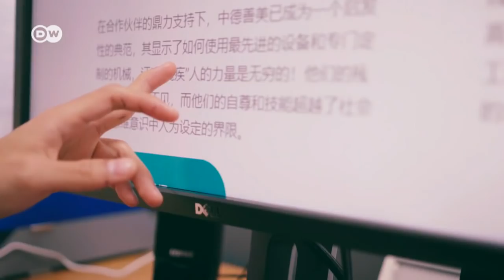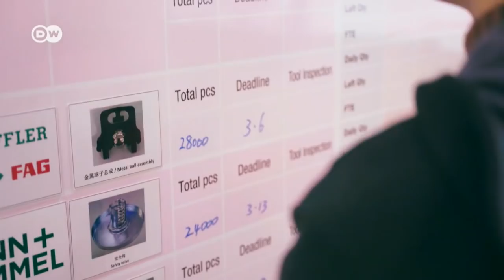Arbeiten in China: haben Behinderte eine Chance? | Made in Germany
Harte Konkurrenz auf dem chinesischen Arbeitsmarkt macht es für Menschen mit Behinderung schwer. Dort, wo Firmen ihre Vorgaben erfüllen, existiert der Job oft nur auf dem Papier. Die deutsche „Inclusion Factory“ will das als erste Fabrik in China ändern.